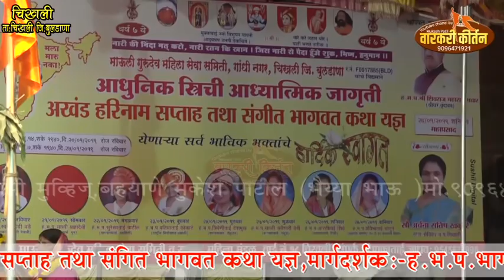माऊली गुरुदेव महिला सेवा समेति चिखली बुलडाना ह भ प भागवताचार्य. रेनुकाताई जाधव चिखली भाग भाग 1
अखंड हरीनाम किर्तन महिला सप्ताह